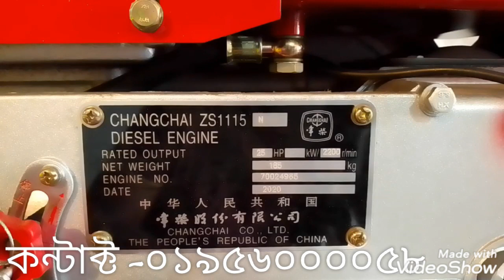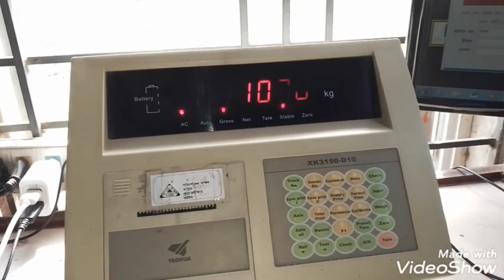-১,৯০,০০০/=টাকা আলমসাধু - নছিমন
মেসার্স রফিক ইঞ্জিনিয়ারিং ওয়ার্কসপ এর পক্ষ থেকে সবাইকে জানাই আন্তরিক শুভেচ্ছা ও অভিনন্দন।

আমাদের ওয়ার্কসপে যেগুলো তৈরি করে থাকিঃ-

আলমসাধু, লাটা হাম্বা- হাইড্রলিক্স নন হাইড্রলিক্স।

পাওয়ার ট্রিলার ট্রলি হাইড্রলিক্স নন হাইড্রলিক্স। ,

ট্রাক্টর ট্রলি হাইড্রলিক্স

ইত্যাদি ইত্যাদি।

আমাদের ঠিকানাঃ- ঝিনাইদহ জেলা- ডাকবাংলা বাজার. ত্রিমহনী।
প্রাঃ- মোঃ উসমান গনী (বাবু)
মোবাইলঃ-০১৯১০১৪২৯৭৮